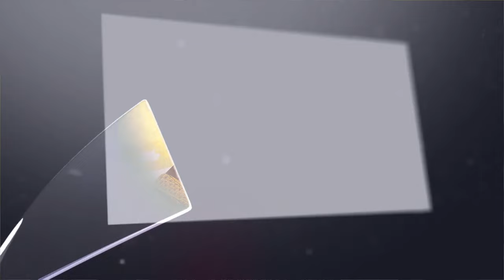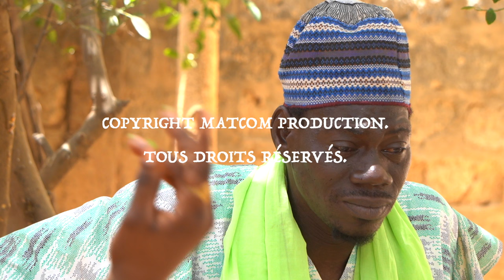Série - DESTIN - Saison 1 - Épisode 10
Matcom TV vous régale avec une nouvelle série : "DESTIN". Ne manquez pas cette œuvre originale diffusée chaque lundi, jeudi, et samedi à 19h sur votre chaîne dédiée à l'originalité sénégalaise.